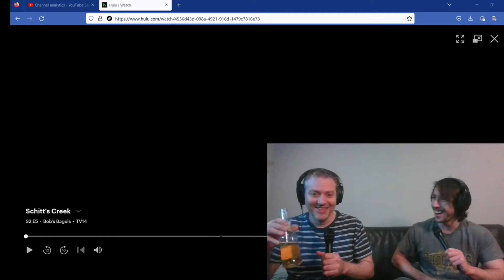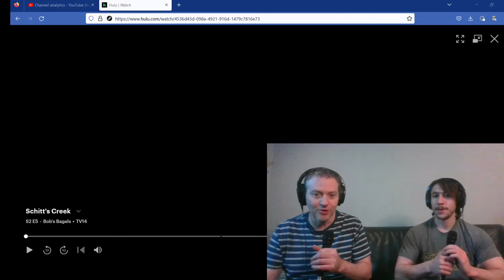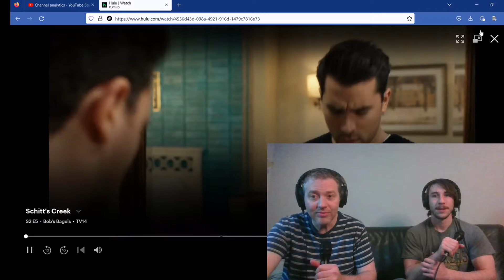Schitt's Creek, Season 2, Episode 5. First Time Watching reaction